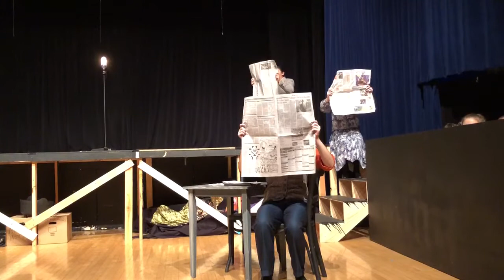What Kind of Man — Curtains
The musical number “What Kind of Man” from Marymount High School’s 2018 production of the 2007 Broadway show “Curtains”